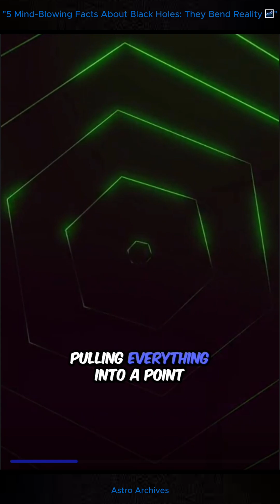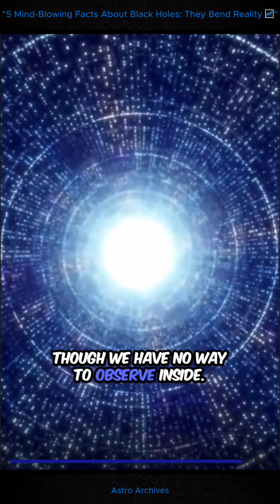"5 Mind-Blowing Facts About Black Holes: They Bend Reality "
Unlocking the deepest secrets of the universe.
© Copyright by Astro Archives ☞ Do not Reup